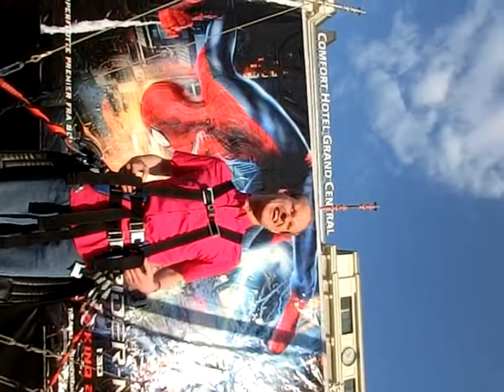Reisebericht - 10 Tage Skandinavien - SpiderMan Jump in Oslo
Spider Man Jump - 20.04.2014 auf dem Platz bei der Tigerstatue am OlsloerHauptbahnhof

Gut in einem Klettergurt festgeschnallt und an acht Bungee-Seilen befestigt konnten sich Mutige 25 Meter in die Höhe katapultieren lassen.

Thanks to David who has recorded this video for me!